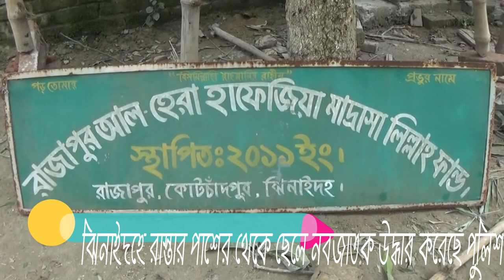ঝিনাইদহে রাস্তার পাশের থেকে ছেলে নবজাতক উদ্ধার --শীর্ষ টিভি